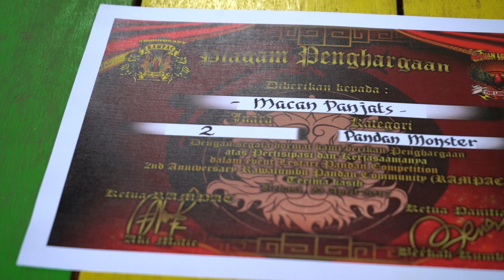Hobby & Community - Macan Panjats, Komunitas Anti Ribet, Auuumm!!!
Sempat sangat populer, batu cincin memang memiliki penggemarnya yang setia sampai saat ini. Bukan sebatas pemanis jari semata, para penggemarnya menjadikannya benda penghubung silaturahmi bagi banyak orang.
Diakui Masyarakat Pecinta Macan Sejati atau Macan Panjats, bukan sekadar komunitas biasa, Macan Panjats adalah perkumpulan yang sudah berbadan hukum asli dari Jatiasih, Bekasi, Jawa Barat.

Mau tahu lebih dekat sama komunitas kece Macan Panjats?
Langsung tonton video diatas ya.

Follow IG Macan Panjats : @macan_panjats

Jangan lewatkan episode menarik yang mengangkat beragam hobi dan komunitas yang ada.

Digibest Ent.